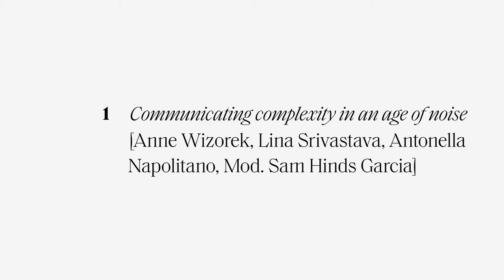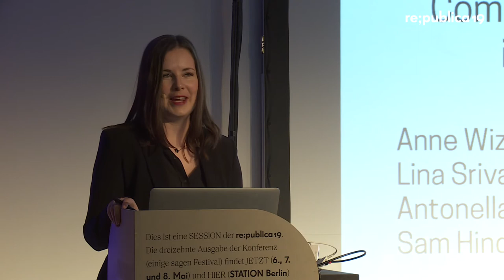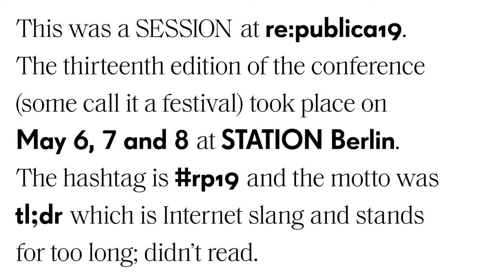re:publica 2019 – Communicating complexity in an age of noise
Ours is an age of noise. Media manipulation, disinformation, distrust. “Deep fakes” breaking evidentiary chains. Amplification and separation upending public trust in “truth.” In this environment, how do media thinkers adapt and shift old communication tactics to provide fresh knowledge that resonates with the public?